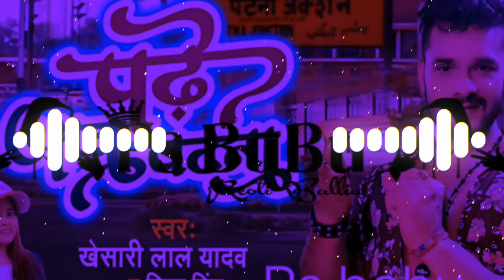Khesari_Lal_Yadav_New_padhe_aawa_patna_song_Dj_Bhojpuri_Remix_New_Song_2022(256k)_exported0 Ps babu